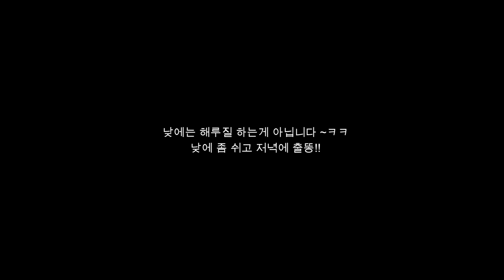서해안에서 꽃게 주어먹자! 골벵이 주어먹자!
서해안 꽃게 골벵이 소라 해루질 다녀왔어요~
오늘은 꽝없는날!